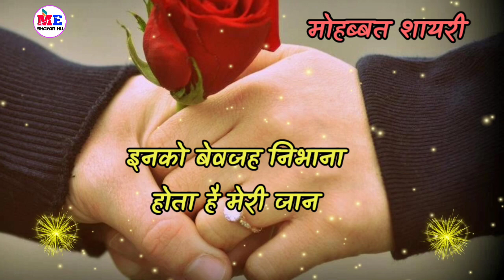तुमसे नाराज नहीं रह सकते मेरी जान || 2023 ki new Mohabbat shayari || dard bhari shayari in Hindi